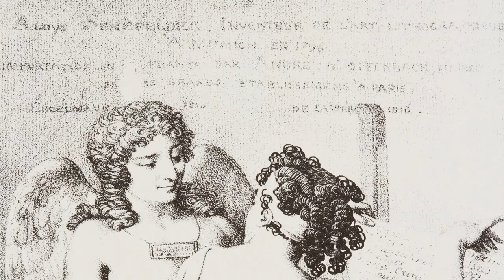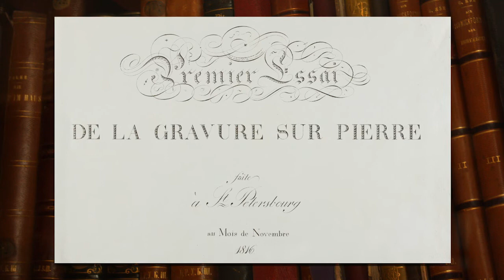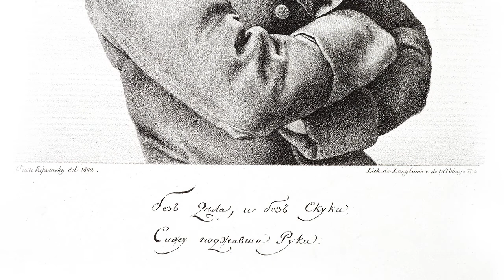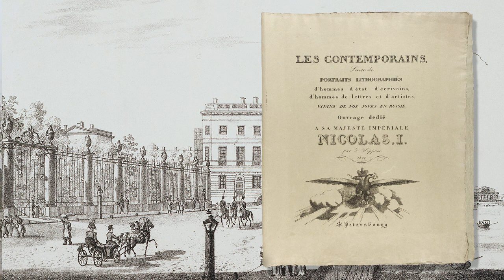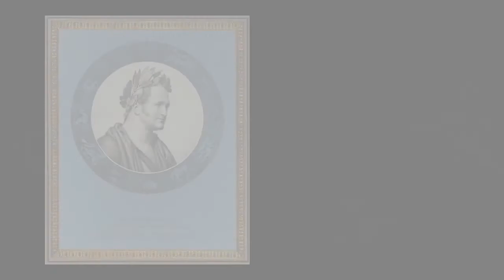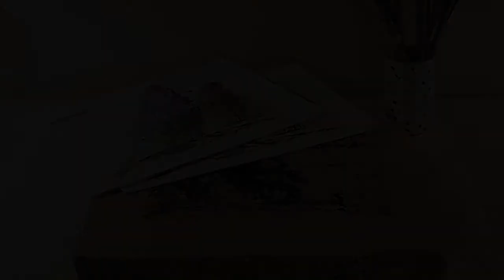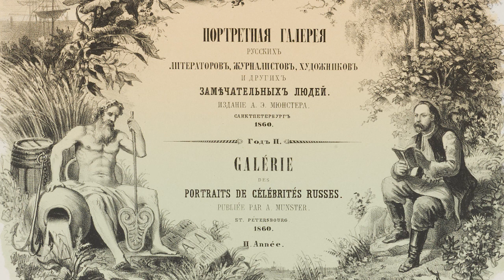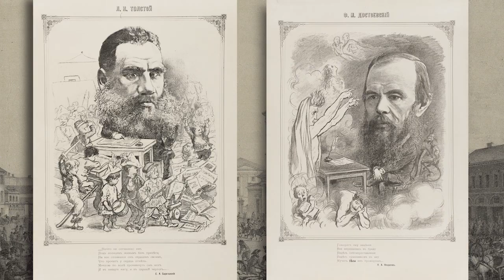Страницы русского прошлого в портретной литографии XIX века